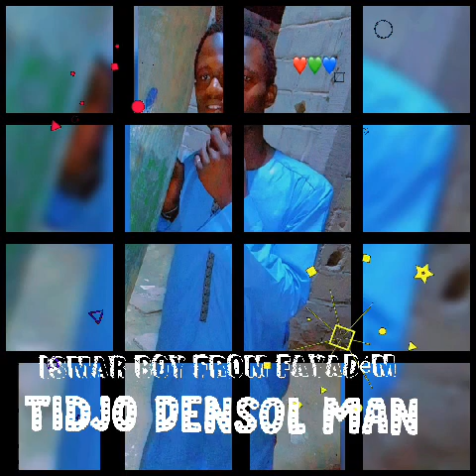ismar boy from fayadém. tidjo densol man